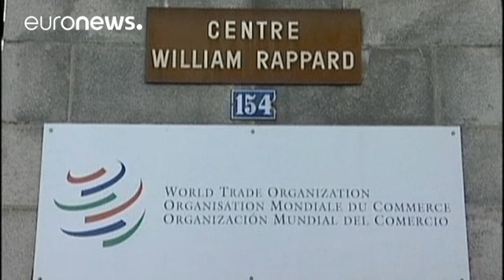Le Qatar porte plainte auprès de l'OMC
Le Qatar a déposé plainte ce lundi auprès de l'OMC, l'Organisation mondiale du commerce.

L'émirat dénonce le boycott commercial de l'Arabie Saoudite, les Émirats arabes unis et Bahreïn, qui invoquent des raisons de sécurité nationale.

Début juin, ces trois pays avec l'Egypte, avaient rompu leurs relations diplomatiques avec le Qatar lui reprochant son soutien aux organisations terroristes et sa proximité avec l'Iran.